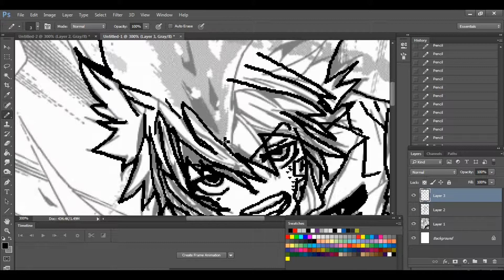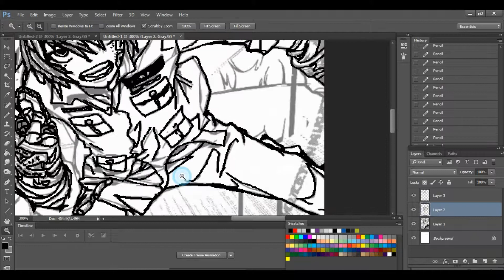my fan animation training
you know what? i was training  in my Fan animation so i done  my training :D